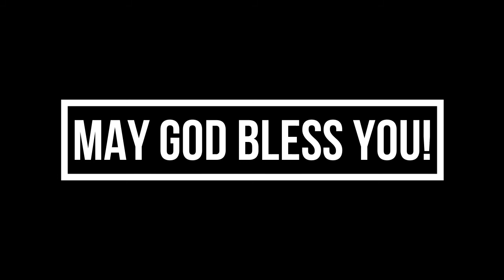02.நன்மைகள் செய்து நலிந்து போன நண்பனே-Nanmaikal Seidhu Nalindhu pona Nanbanae (Tamil Christian song)